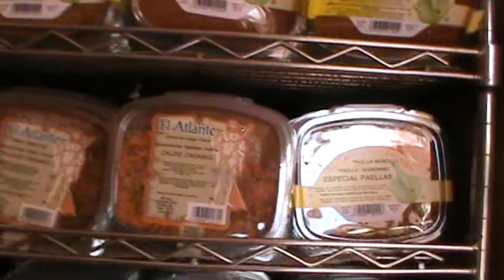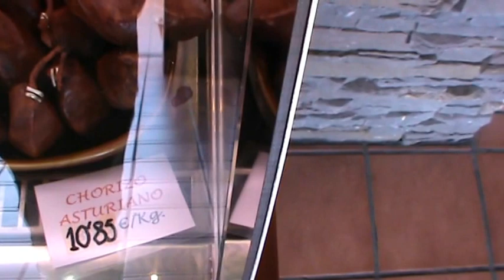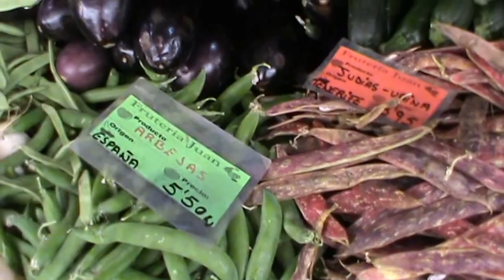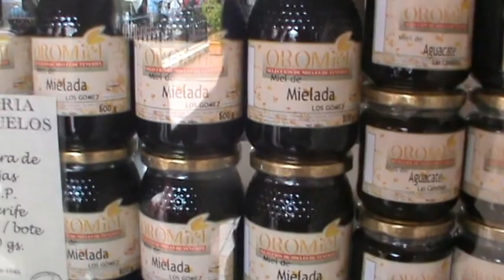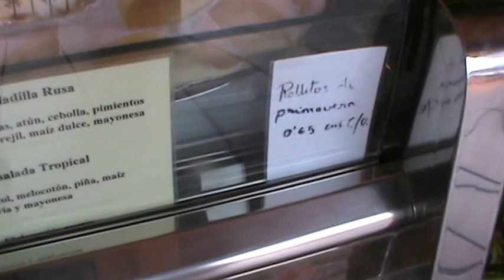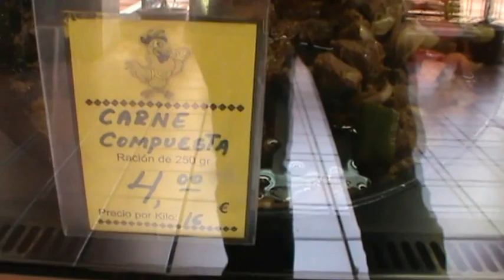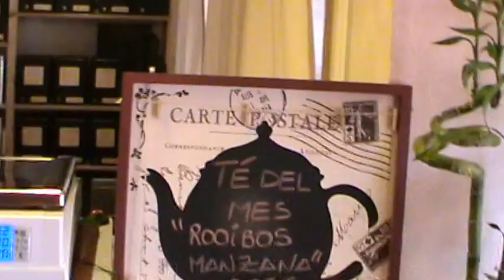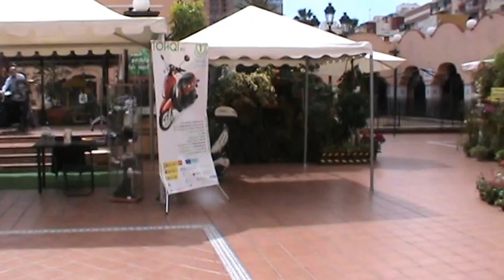ИСПАНИЯ: Рынок в Санта Круз... Канарские острова Тенерифе... Santa Cruz de Tenerife